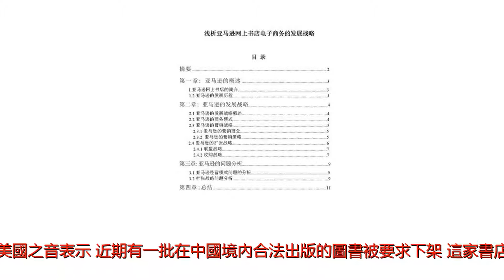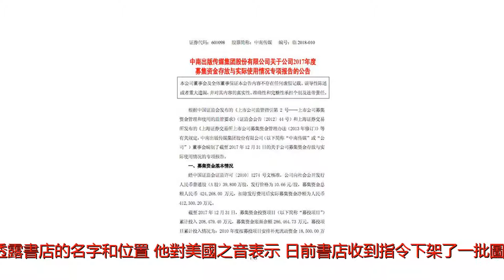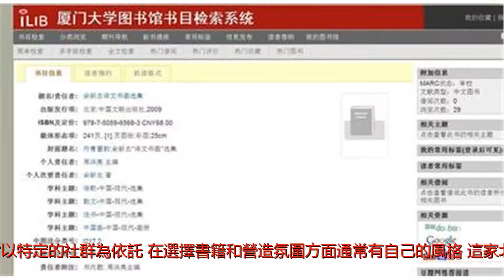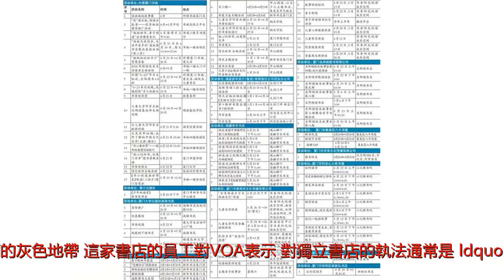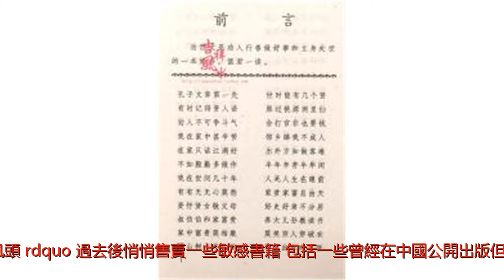北京獨立書店被要求下架一系列境內出版物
谢谢！位於香港銅鑼灣鬧市區的銅鑼灣書店一名北京獨立書店的工作人員和兩名讀者對美國之音表示，近期有一批在中國境內合法出版的圖書被要求下架。這家書店位於北京海淀區北四環附近，這名員工不願透露書店的名字和位置。他對美國之音表示，日前書店收到指令下架了一批圖書，涉及紀實文學、歷史學術著作、宗教題材等。這些下架的書籍均為中國大陸的出版物。此外，書店還收到當局指令要求某些&ldquo;敏感題材&rdquo;的書籍不可以擺放在顯眼的位置。兩名讀者表示，很珍惜這家書店為他們提供了一個&ldquo;精神空間&rdquo;，但對書店的未來感到擔心。目前不清楚北京其他書店是否受到了類似通知。獨立書店：審查之下的灰色地帶與連鎖書店和網上書城相對，獨立書店通常以特定的社群為依託，在選擇書籍和營造氛圍方面通常有自己的風格。這家北京的獨立書店讀者以大學生和年輕的上班族為主。一名北京語言大學大三的女生向VOA表示，她和男朋友在過去的三年里幾乎每個月都會來這家書店。她說她最早是通過社交網站&ldquo;豆瓣&rdquo;發現這家書店的，在書店裡認識了一些同樣對社會議題感興趣的朋友，還組建了讀書會，定期碰面。長期以來，獨立書店是中國嚴厲的文化審查之下的灰色地帶。這家書店的員工對VOA表示，對獨立書店的執法通常是&ldquo;運動式&rdquo;的，經營者有時會等&ldquo;風頭&rdquo;過去後悄悄售賣一些敏感書籍，包括一些曾經在中國公開出版但後來被禁的圖書，甚至還有境外出版物。合法出版物被要求下架但最近幾年管理越來越嚴格，一些境內出版的圖書也經常不再被允許公開出售。大約兩周前，這家書店收到當局的指令要求下架一批圖書，包括作家許知遠的《中國紀事》和《一個遊盪者的世界》，紀錄片導演張贊波的《大路》，歷史學家高華的《革命年代》，心理學家武志紅的《巨嬰國》等，均為近10年內在中國大陸公開出版的書籍。《聖經》和《古蘭經》在內的宗教類圖書也不再被允許上架。在這之前，這些宗教經典已經被禁止在網上出售。此外，反極權、反烏托邦的&ldquo;敏感題材&rdquo;被要求不得擺在顯眼位置，包括政治學家漢娜&middot;阿倫特的著名書籍《極權主義的起源》，這本書在今年中國修憲後大賣，成為一些讀者默默反抗的象徵。接受美國之音採訪的北語女生表示，嚴厲的審查和昂貴的房租都讓她擔心書店的前途。但她表示只要書店還在，她仍然會常來。&ldquo;雖然現在電子書很方便，但來書店還有一個氛圍的問題，而且能認識朋友，&rdquo;她說。她喜歡來這家書店正是因為這裡的人文氣息&ldquo;讓我覺得受到包容&rdquo;、&ldquo;給我思考的機會&rdquo;。而這些也許正是當局對獨立書店防範的原因。